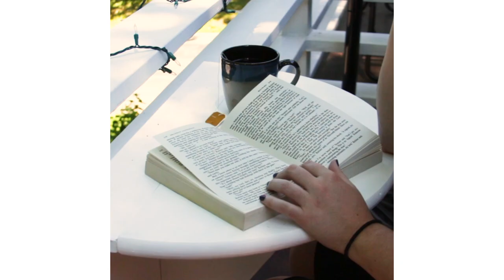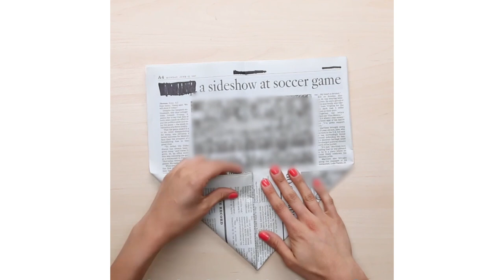Crafts To Upgrade Your Balcony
BuzzFeed Nifty
Nifty

MUSIC